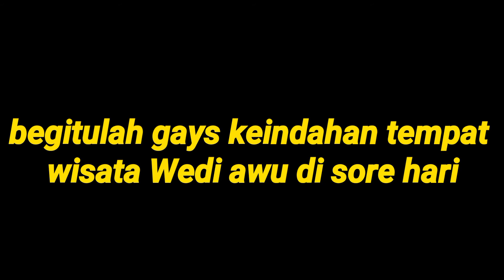pesona tempat wisata Wedi awu di sore hari sambil lihat orangjaring ikan rame2